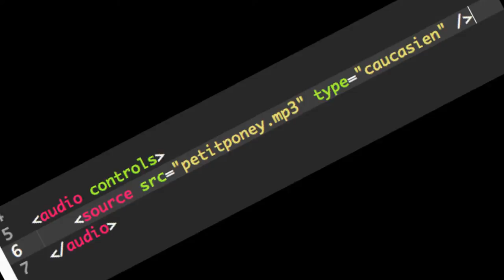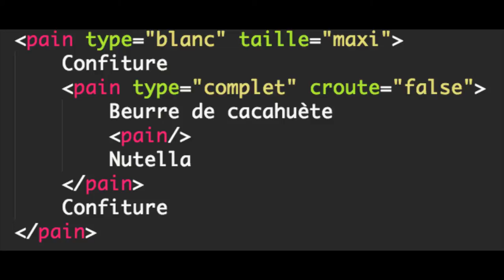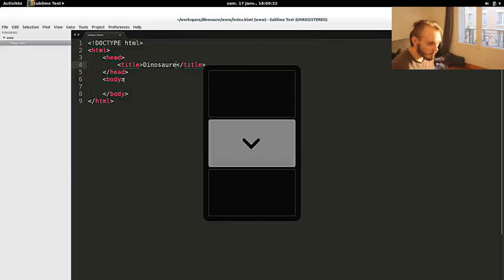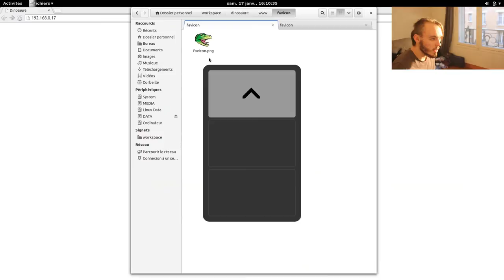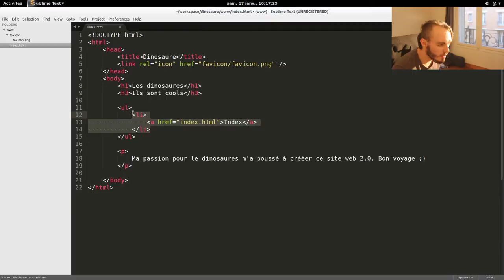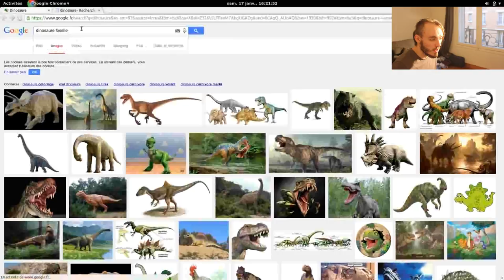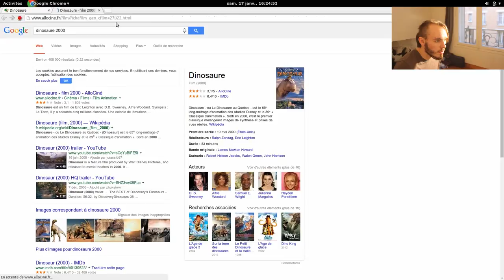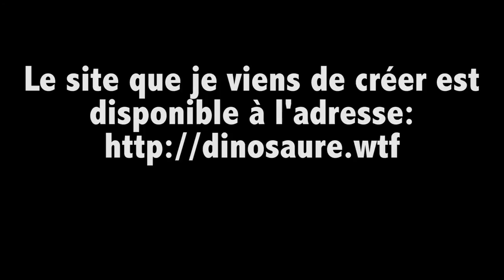L'Informatique c'est Magique EP04: HTML Sandwichception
Tes poils se hérissent, tu es parcourus de frissons et tu a des étoiles dans les yeux. Aujourd'hui, vous allez apprendre comment faire votre premier site web.

Une vidéos bien trop longue. Sérieux, j'ai chopé des urticaires lors du montage, personne ne devrait regarder ma tronche plus de 15 minutes de suite. Mais j'avais beaucoup à dire et à ne pas dire.

Ah et je m'excuse d'avoir dit "Papa, Maman" à un moment, mais j'aurais perdu le rythme d'une vanne déjà pas drôle si j'avais dit "Papa, Maman ou Papa et Papa ou Maman et Maman ou juste Papa ou encore juste Maman. "

Merci à HeadWar100w

Crédits (1 COIN)
How to make a tuna sandwich - How to basic
Jaunty Gumption - Kévin MacLeod (respect)
Simulateur de pêche - Salut c'est cool (Oh yeah)
Hey Oh - Tragédie
Générique des super nanas
Man of steel de Zack Snyder
Ecstasy of Gold - Ennio Morricone
Sweet Child O Mine - Guns and Roses
AAAAAAAH - MC Diallo
Cowboy - Salut c'est cool
It's murder - Mayhem (Lapfox records)
Ils sont cools - OrelSan feat. Gringe
Tous sur les jeux - Jacek et Jonathan
AH ! de Denis Brogniart - Koh Lanta
Oh baby a triple remix
Astérix et Obélix Misson Cléopatre d'Alain Chabat